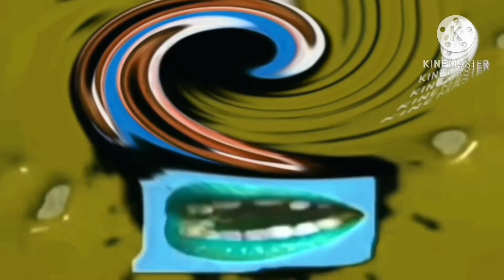I Hate Pitch Shifting 12 - 0 Split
Ignore The Mistakes￼